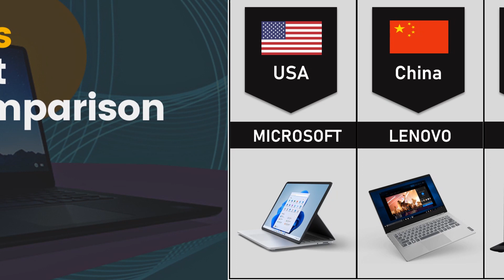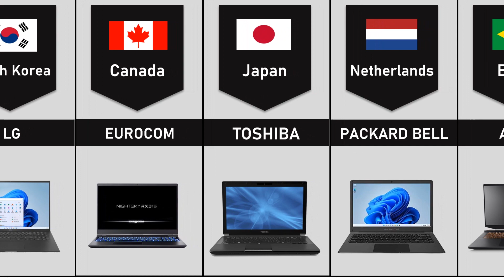Laptop Brands From Different Countries Comparison HD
In this video, we made a list of  Laptop Brands By Country From Different Countries HD  .
 about different countries around the world